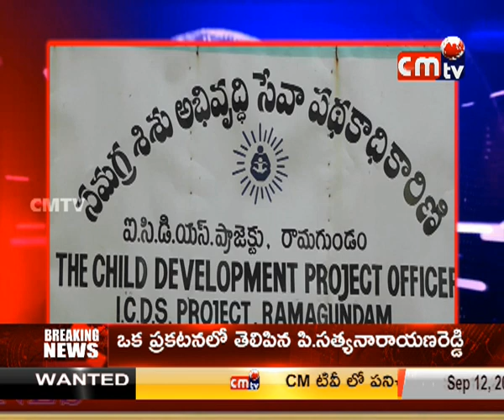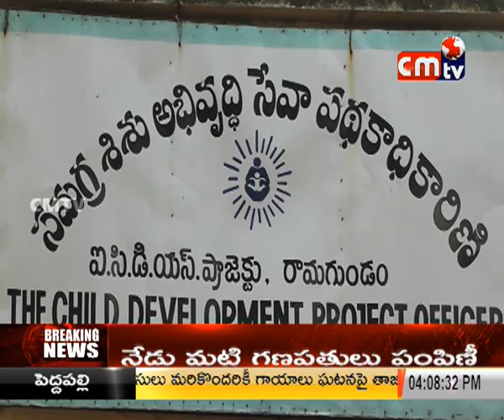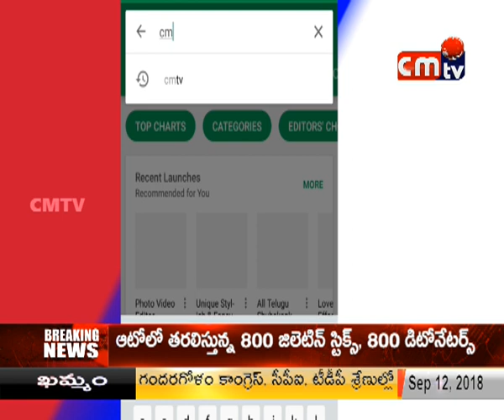CMTV (CoalMine TeleVisions) news 12/09/2018 time 02:00:00 pm